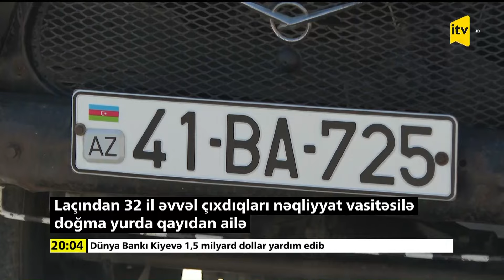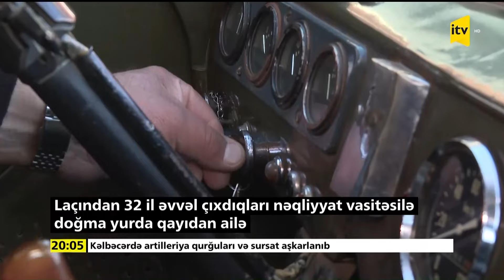İTV Xəbər | 30.03.2024 | 20:00